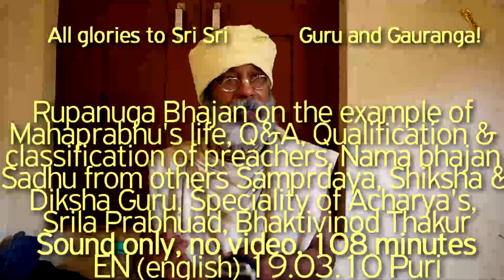SBen190310 QAPuri, Rupanuga Bhajan on the example of Mahaprabhu's life, Q&A, Nama bhajan, Preaching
SBen190310 QA Puri, Rupanuga Bhajan on the example of Mahaprabhu's life, Q&A, Qualification & classification of preachers, Nama bhajan, Preaching, Sadhu from others Sampradaya, Shiksha & Diksha Guru, Speciality of Acharya's, Srila Prabhuad, Bhaktivinod Thakur.

Vrindavan place of testing, is not place of preaching.
Qualification and classification of preachers. A variety of forms of preaching.

Rupanuga bhajan on the example of Mahaprabhu's life. Places favorable for raganuga bhajana.

Without the grace of Lord Nityananda, it is impossible to make progress in spiritual practice. Minaketan Ramdas  breaks the flute, the fall of Minaketan Ramdas, the dream of Krishnadas Kaviraj Goswami.

About Nama bhajana. How to chant 64 rounds in 4 hours. Details of the preparation for the chanting of Harinam. The power of manasa puja.

Shrauta Pantha Full adherence to the teachings of Srila Gurudev is a disciple success. The Guru chooses the one who can perform the raganuga bhajan.

On the importance of the first spiritual impressions.
Required qualifications for studying the 10th canto of Srimad Bhagavatam.

Successful implementation of the vaidhi-bhakti path as the basic basis for further practice in the field of Raganuga Bhajan.
He who loses patience loses everything!
The position of womens.